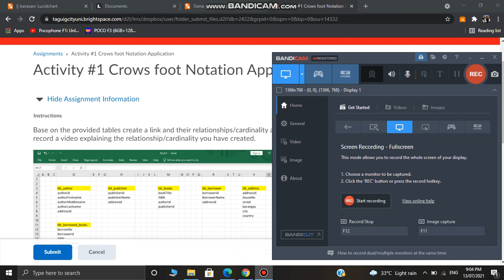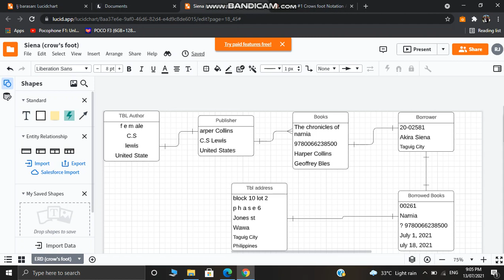Crows Foot Notation Application